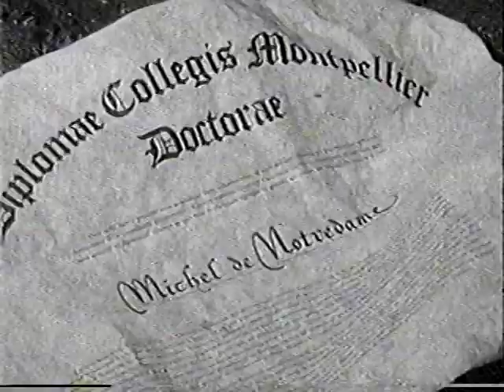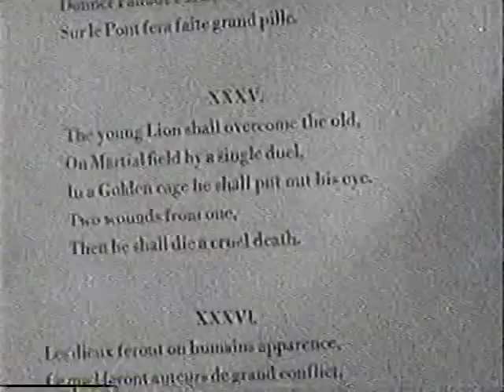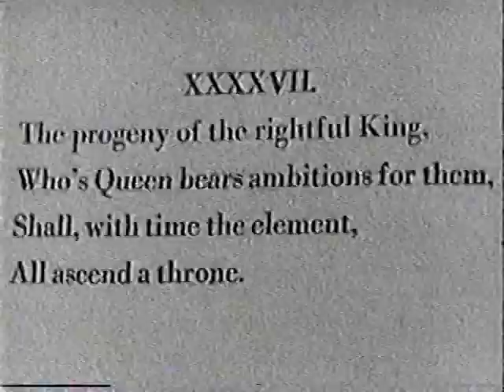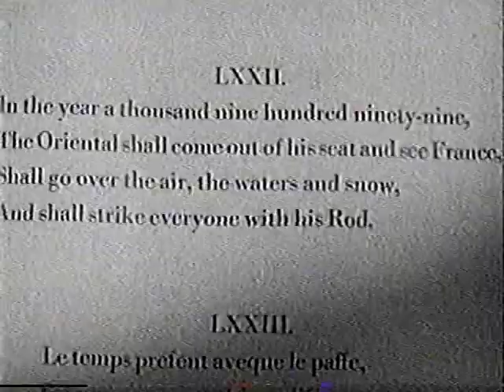Nostradamus: The Cure 1939 film short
Nostradamus: The Cure, a 1939 film short. The BetaGems channel also has "Let's Ask Nostradamus 1939 film short."